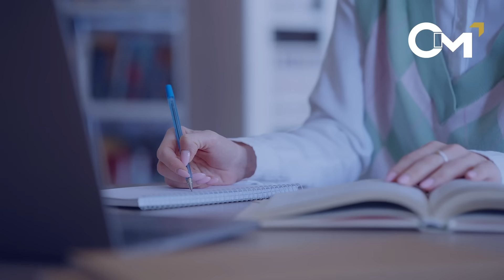UWL BA (Hons)Accounting and Finance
On this Accounting and Finance course you will learn essential principles while developing the practical skills you need to succeed.